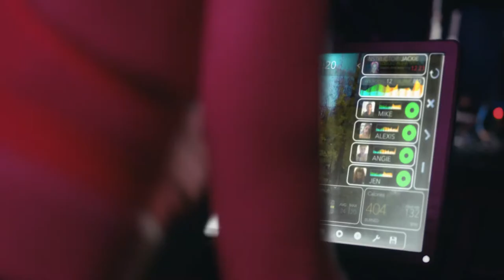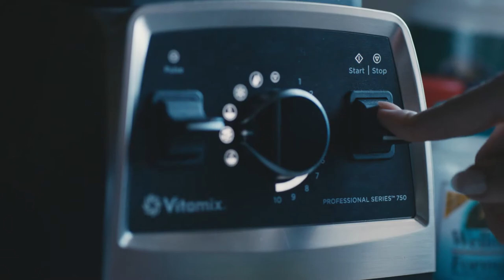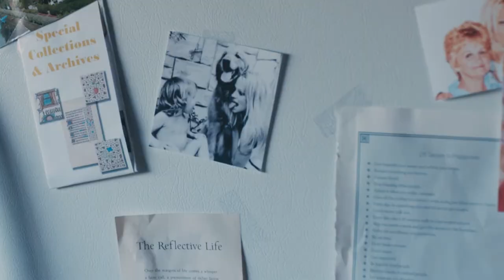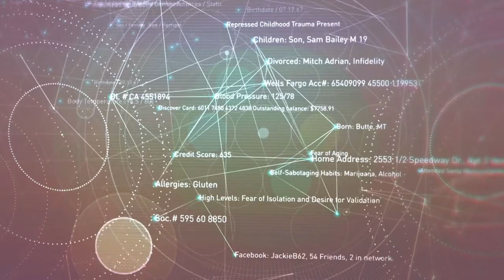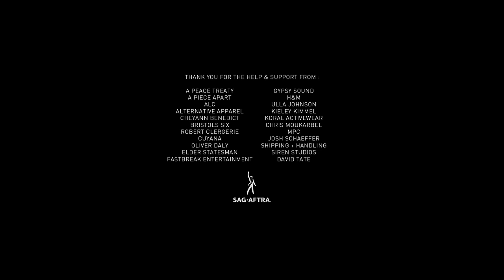CONNECTED short film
CONNECTED short film from Luke Gilford, ©Staff Picks channel on Vimeo.